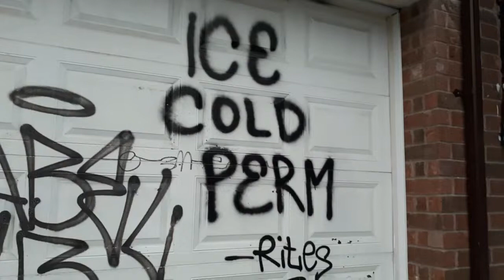"In My Head" by Extinction On Schedule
Music video for the song "In My Head" from the album "Kaleidoscope".